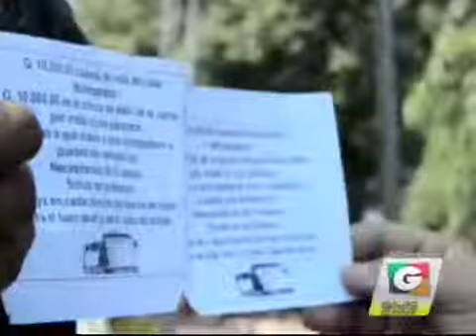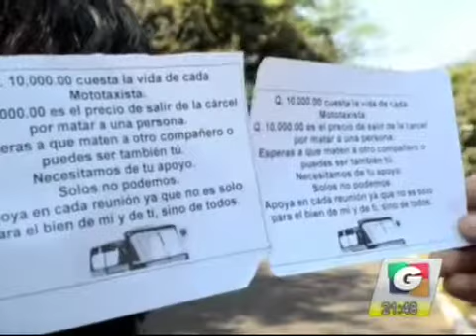noti 3 26012016 5 iPhone